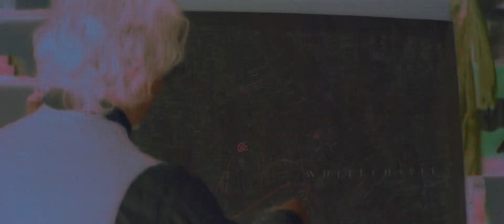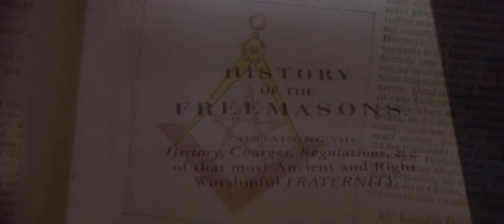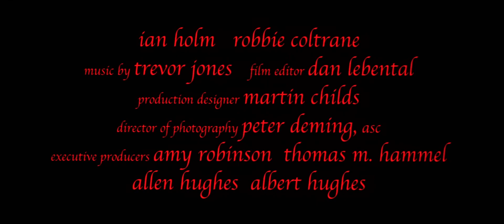iMusicPlus Movie Trailer - From Hell (2001)